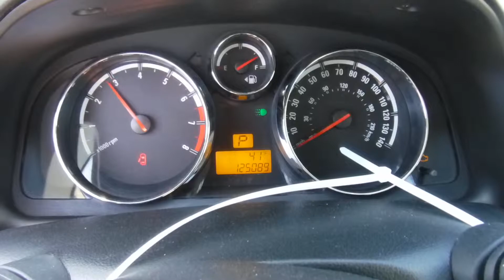S0386B 2008 Saturn Vue